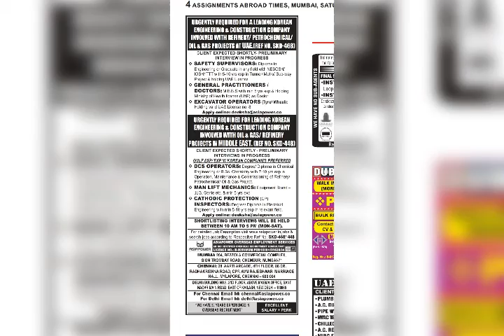HSE VACANCY UPDATE - 02/01/2019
Find Gulf Middle East Jobs Vacancies Job Openings, Get Jobs Vacancy Leads, Search Job opportunities, Jobs requirements and anything related to Recruiting Opportunities in Gulf Region Dubai, Sharjah, Ajman, Abudhabi, UAE, Saudi Arabia (KSA), Qatar, Bahrain, Oman, Muskat and other Gulf job.